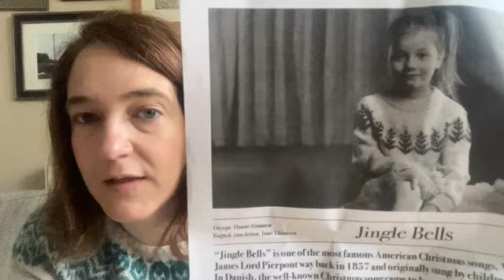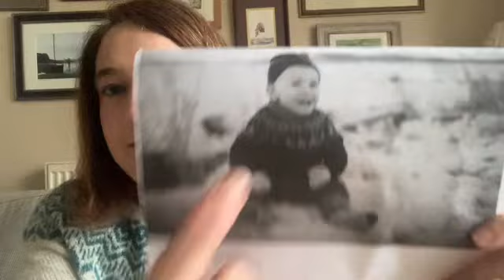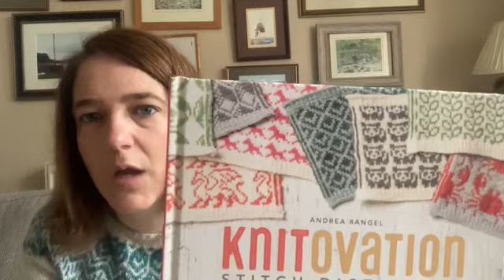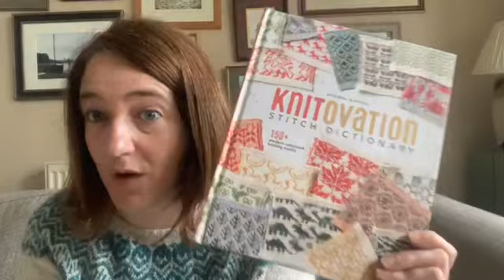Heartmoor Podcast | Episode 19 | Whitmoor, Pink Velvet, Christmas Sweaters and Musselburgh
Whitmoor Cardigan by Amy Lowden in Holst super soft in Wave

Pink Velvet by Andrea Mowry in Purlsoho Linen Quill in Oatmeal Grey and Zakami Yarns merino singles

Jingle Bells by Hanne Rimmen and Ficolana in Drops Lima and Dusty Dimples

Festive Yoke Kids Pullover by Skeindeer Knits in Drops Lima and Blue Fern Yarns

Musselburgh by Ysolda Teague in Woolyknit Charcoal Gray